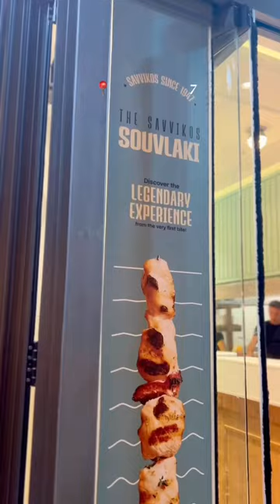DAY IN THE LIFE EXPLORING GREECE 🇬🇷 Orlia Waterfalls, Thessaloniki & Greek food!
I'm on a press trip with the Greek Tourist Board and Traverse Events! Join me for my 3rd day where we visited the Orlia Waterfalls, Palaios Panteleimonas and the Platamon Castle. I also ate a traditional Souvlaki chicken which was 10/10, and finished with a Panorama triangle. A great day!